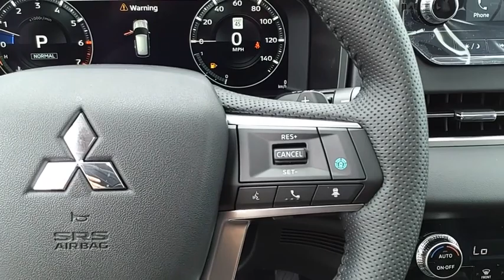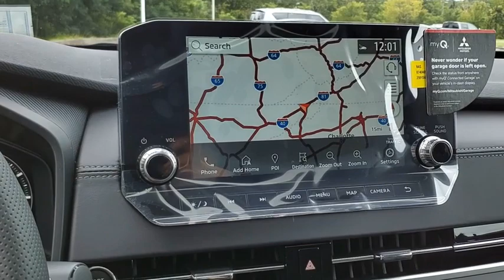2023 Mitsubishi Outlander Kingsport TN M3912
2023 Mitsubishi Outlander SE

2733 East Stone Dr.

Diamond White 2023 Mitsubishi Outlander SE 4WD CVT 2.5L 4-Cylinder DOHC 4WD.Recent Arrival! 24/30 City/Highway MPG